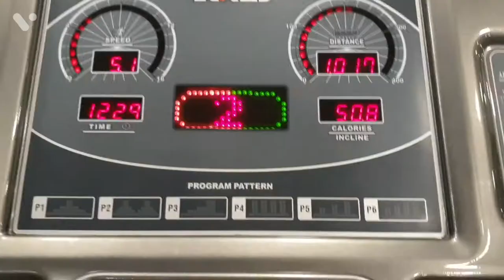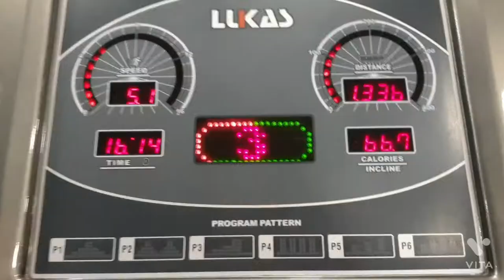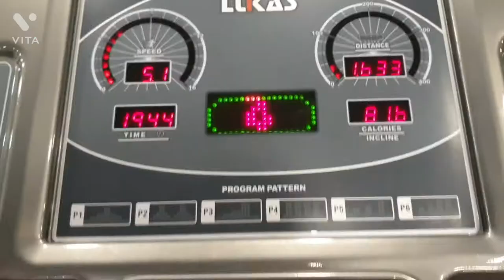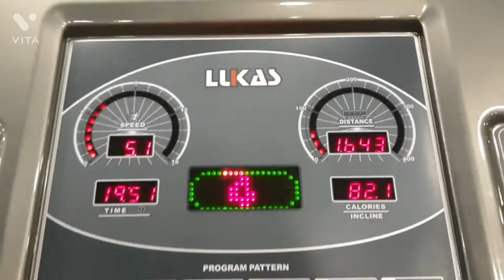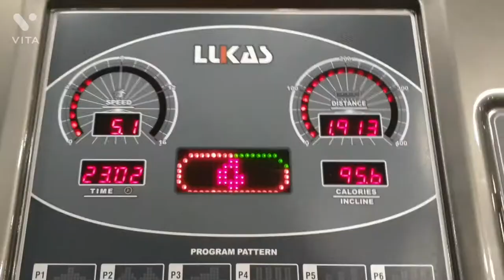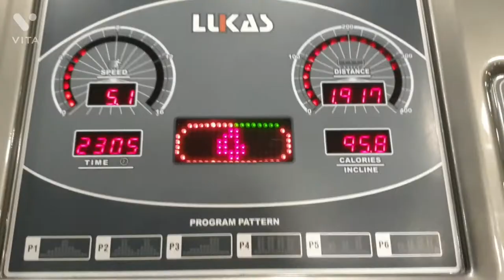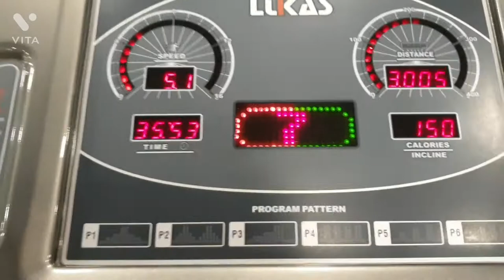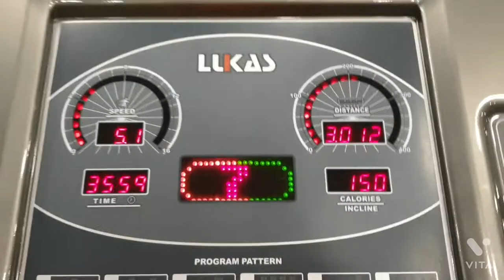레그레이즈 션하게 몸 풀린 너님~! 이젠 걸어줘야지~ 3km 가즈아~!